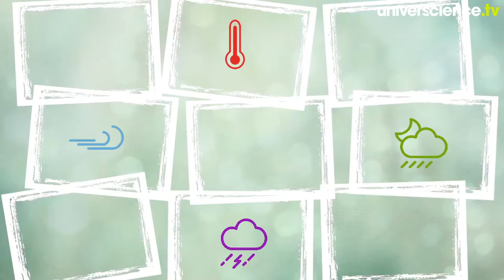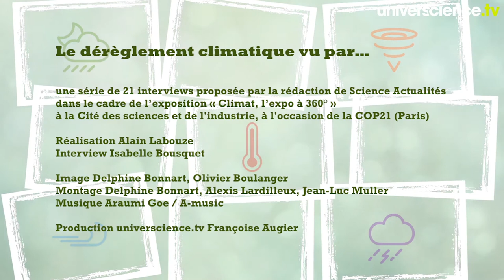Teresa Ribera et les solidarités Nord-Sud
Teresa Ribera, directrice de l'Institut du développement durable et des relations internationales, appelle à garantir un avenir pour tous les citoyens du monde en soulignant que, dans les pays du Nord, on pourrait bien vivre sans l'accumulation des biens de consommation.
Une interview de la série Le dérèglement climatique vu par... réalisée dans le cadre de l'exposition Climat, l'expo à 360°  qui a été présentée à la Cité des sciences et de l'industrie en 2015.